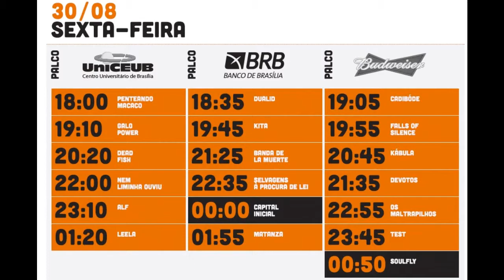Porão do Rock 2013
16ª edição do festival /30,31 de Agosto